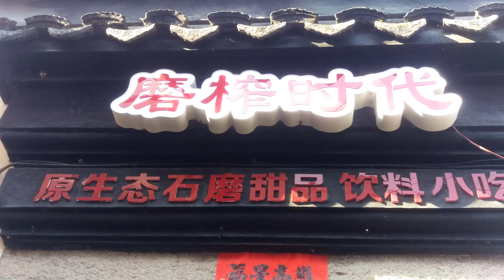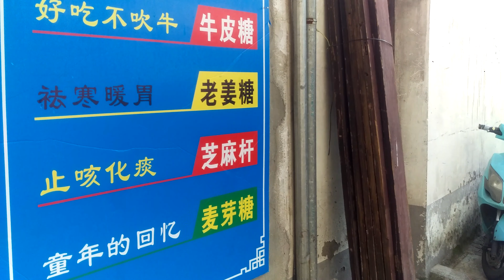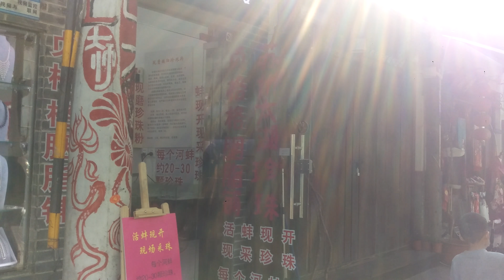帶妳逛 蘇州 博物館 10 江南旅遊 逸歡旅遊 4k Suzhou Museum 소주 박물관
出租穩定器 手機穩定器 手持穩定器